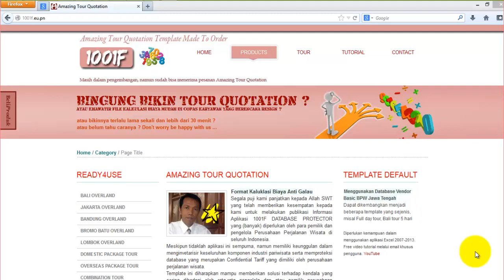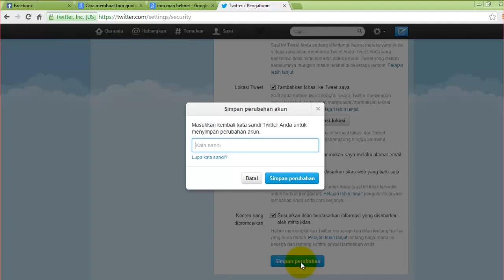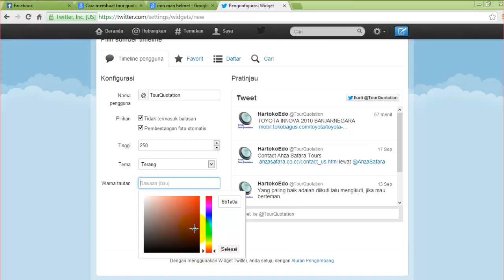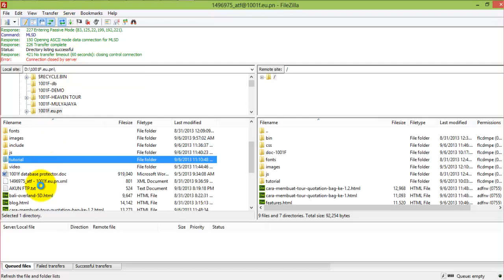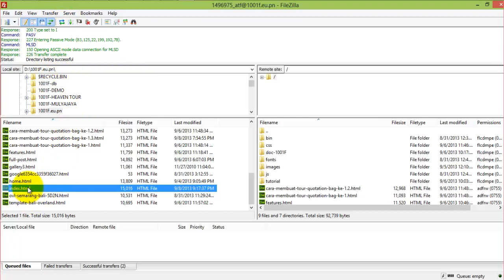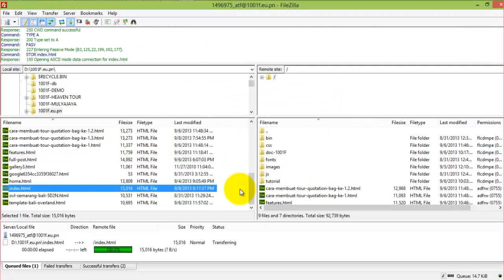CARA MEMASANG TWEETER WIDGET PADA WEBSITE HTML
Diperlukan keahlian menggunakan aplikasi dreamweaver dan FTP